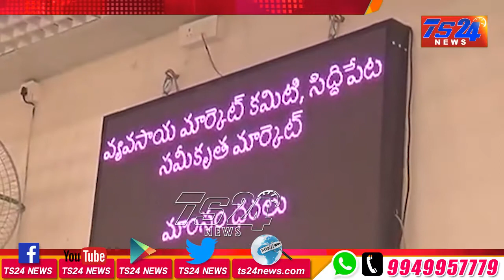TS24 News దేశంలో ఎక్కడలేని విధంగా సిద్దిపేటలో సమీకృత మార్కెట్ ఏర్పాటు చేసిన హరీష్ రావు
దేశంలో ఎక్కడలేని విధంగా సిద్దిపేటలో సమీకృత మార్కెట్ ఏర్పాటు చేసిన హరీష్ రావు